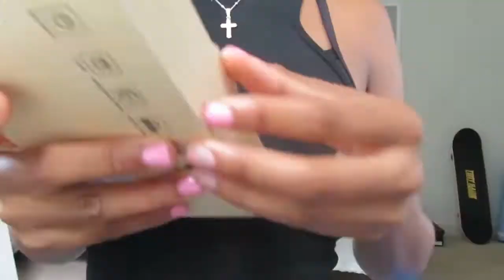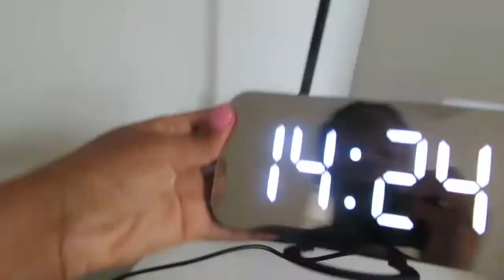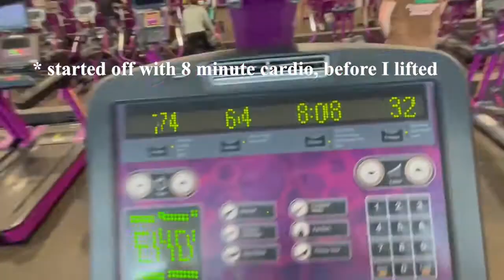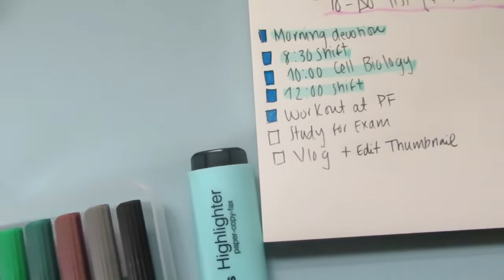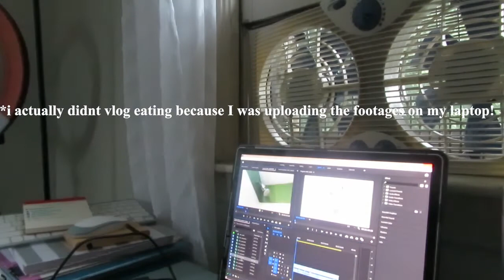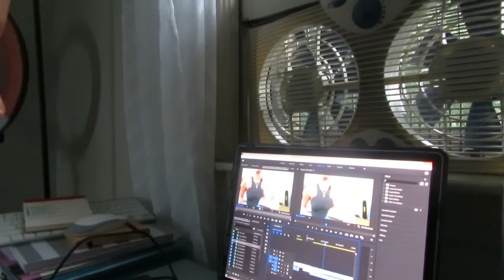DAY IN MY LIFE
Hello Everyone! Today's vlog is a short day in my life video! Hope you enjoy it.

God bless!